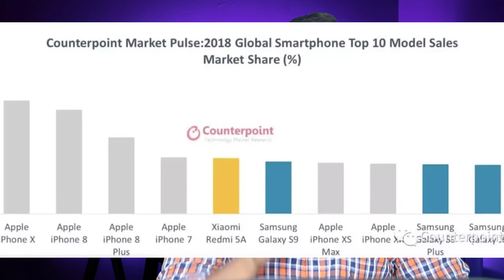Technews in telugu 343: swallowed AirPod,realme x live images,oneplus 7 pro price,battery blast,fb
Technews in telugu swallowed AirPod